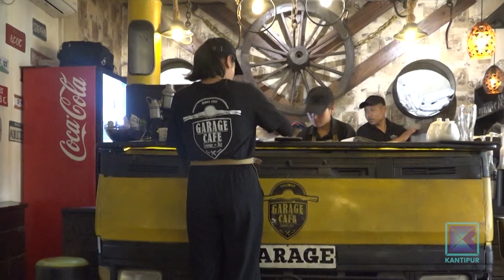ग्यारेजका सामान सजाएर बन्यो यस्तो गजबको क्याफे | Kantipur Samachar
झापा, दमक नगरपालिकाको थानारोडमा रुखले छप्पकै छोपेर छ, एउटा घर । शिवशताक्षी नगरपालिका दुधेका ३५ वर्षीय  लुका राईले त्यही घरमा क्याफे सञ्चालन गर्छन् । क्याफेको नाम, ग्यारेज । झट्ट, नाम सुन्दा लाग्छ गाडी बनाउने वर्कसप । तर, त्यस्तो होइन । ग्यारेजबाट ८० प्रतिशत सामान संकलन गरी क्याफे बनाइएकाले ग्यारेज क्याफे नाम राखिएको हो ।